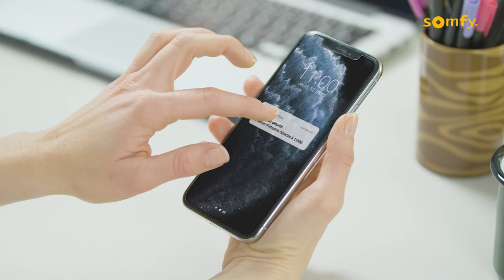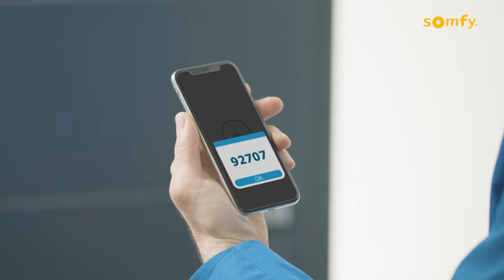Door Keeper : motorisation connectée pour serrure avec détecteurs intégrés | Somfy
Avec la motorisation connectée pour serrure Door Keeper, laissez les questions de sécurité à la porte !

Plus de sécurité : détection avant l’intrusion.

Door Keeper vous propose la détection avant intrusion grâce à la technologie IntelliTAG. Cette serrure connectée reconnait les vibrations anormales et vous envoie immédiatement une notification sur votre smartphone. Vous avez alors la possibilité de déclencher votre système d’alarme toujours à distance depuis l’application afin de dissuader les intrus.

Plus de sérénité : contrôlez et verrouillez votre porte à distance.

Depuis l’application Somfy Keys de votre serrure connectée, vérifiez à distance sur votre smartphone si votre porte est bien fermée. En cas d’oubli, verrouillez-la depuis votre lieu de travail ou de vacances par exemple.

Plus de simplicité : des accessoires à la carte.

Si vous n’êtes pas à votre domicile, une notification sur votre smartphone vous prévient du retour des enfants à la maison. Grâce au lecteur avec clavier, vous n’êtes plus obligés d’utiliser une clé pour rentrer chez vous. Choisissez le mode d’accès qui conviendra le plus aux membres de votre famille : badge, bracelet…

Plus de liberté : gérez l’accès à votre logement avec Somfy Keys.

Lorsque l’on part en vacances, c’est souvent notre voisin ou quelqu’un de proche à qui l’on demande de nourrir le chat ou d’arroser les plantes. Mais comment faire lorsqu’on n’a pas assez de double de clés ? Avec Door Keeper, créez un code d’accès provisoire depuis votre smartphone. Ainsi, seule la personne à qui vous donnerez ce code pourra entrer chez vous. Gardez la main sur l’accès à votre logement ! Grâce à sa fonction de verrouillage intelligent, votre porte d’entrée se fermera automatiquement lors de son départ.